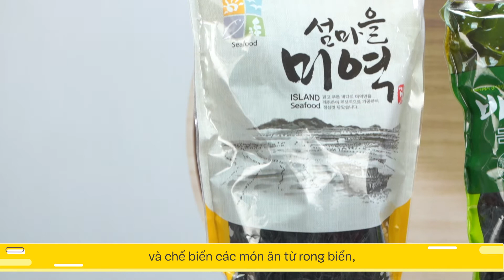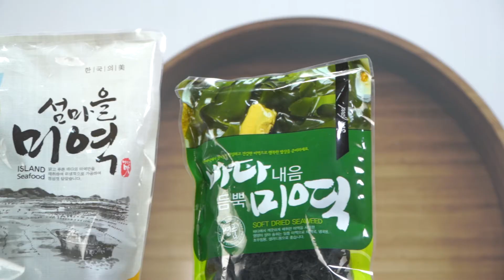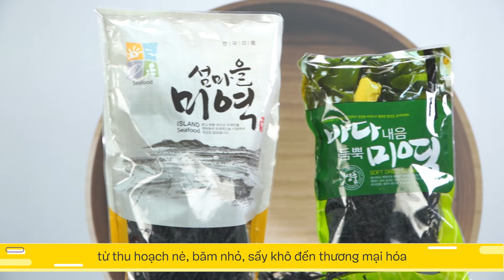2021 KOTRA 하노이 전남 베트남 온라인 사절단 BADALOVE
Adress : Tầng 20 Toà nhà Charmvit
117 Trần Duy Hưng, Trung Hoà,
Cầu Giấy, Hà Nội